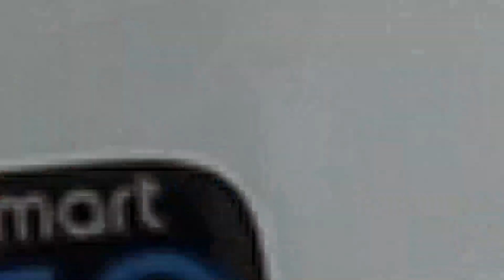ТОП 10 КЛЮЧОВИ ПРЕМИЕРИ на Авто салона във Франкфурт 2019 | Обзор от AUTODOC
Това видео представя ТОП 10 ключови продукти на авто изложението във Франкфурт 2019 (IAA).

Това изложение ни изненада с голям брой електрически автомобили като BMW Concept 4, Audi AL:TRAIL quattro, Mercedes-Benz EQV, Hyundai Electric и много други.

Гледайте нашето видео за повече детайли.

0:01 — 1. Mercedes-Benz Vision EQS
0:04 — 2. Lamborghini Sian
0:07 — 3. Porsche Taycan
0:10 — 4. VW ID.3
0:13 — 5. Smart EQ fortwo
0:17 — 6. Land Rover Defender
0:20 — 7. Hyundai 45 EV Concept
0:24 — 8. BMW Concept 4
0:27 — 9. Audi AL:TRAIL quattro
0:32 — 10. BMW Vision M Next

🛒 На нашия сайт ще намерите богат асортимент от интересуващите Ви авточасти